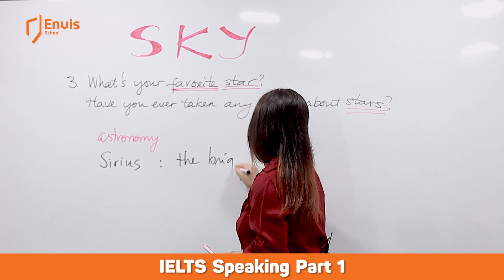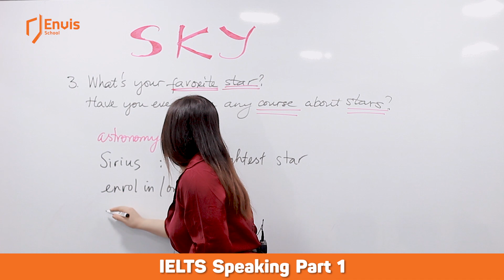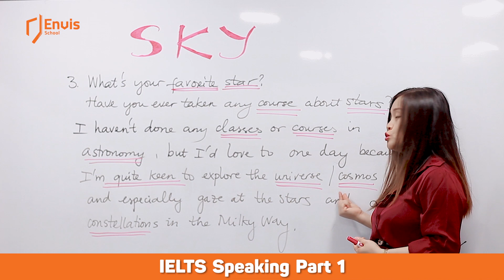[Bài 10] Chủ đề “Sky” trong IELTS Speaking part 1 | ENVIS School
Bài số 10 - Chủ đề “Sky” trong IELTS Speaking part 1.

Đây là chuỗi bài giảng hướng dẫn chuẩn bị từ vựng, cách thức trả lời các chủ đề thường gặp trong IELTS Speaking part 1 của cô Camellia Trà My và ENVIS School.

Chuỗi bài giảng bao gồm 30 bài tương ứng với 30 chủ đề thú vị trong phần thi IELTS Speaking part 1.

Cùng tham gia và chuẩn bị tốt cho kỳ thi sắp tới nhé!!